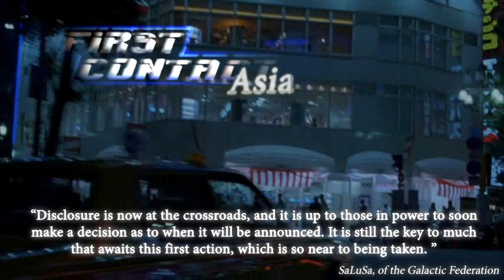First Contact - Asia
First Contact - Asia. Introduces Japan's new (Galactic) First Lady, Miyuki Hatoyama, wife of new Prime Minister, Yukio Hatoyama. Both sharing a spiritual nature, Mrs Miyuki Hatoyama speaks openly of her galactic interests and experiences. An endearing First Lady, sure to help speed up Japan's progress towards disclosure.

'Knocking on Heavens door' korean cover. instrumental piece for 'Windstruck' Korean Movie opening titles.
(Borrowing few flyover night shots of Hong Kong